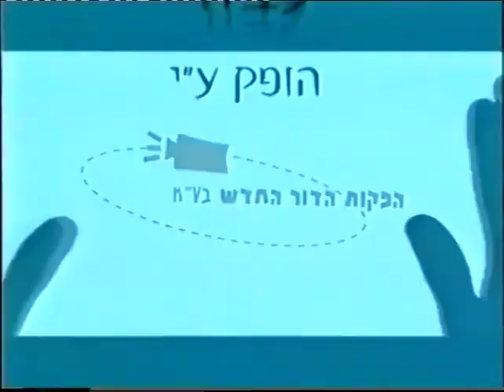פטר וורטהיימר מנגן עם צוענים Peter Wertheimer Plays with Gypsies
הופעה חיה מפסטיבל ג'אז בלוז ווידאוטייפ

פטר וורטהיימר - כלי נשיפה
מריוס פופ - פסנתר
דומיטרו פנדלסקו - צימבל
אלי מגן - קונטרבס
נורברט גולדברג - תופים